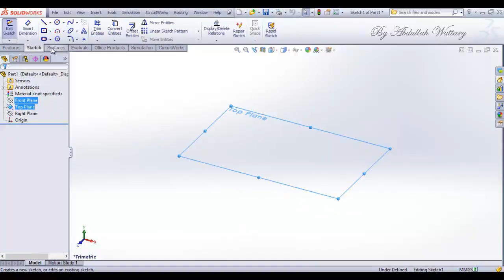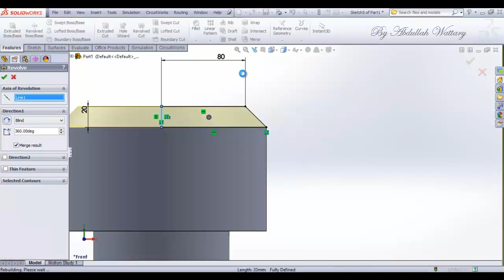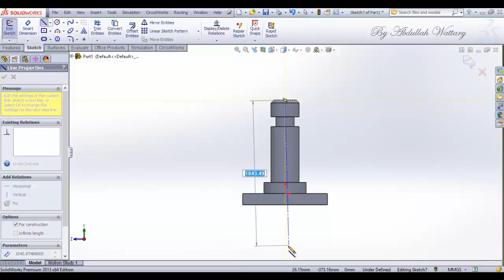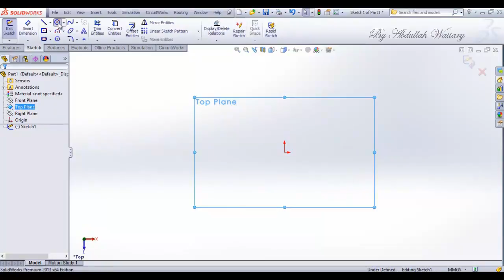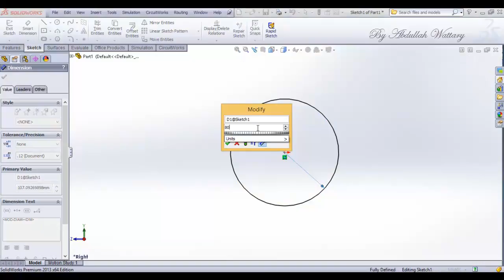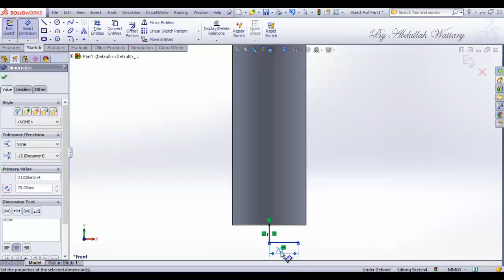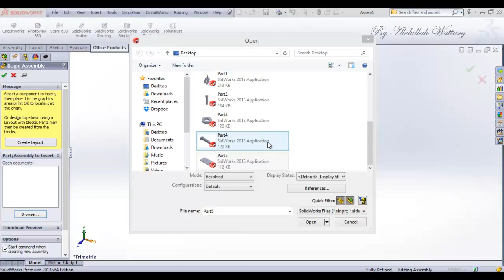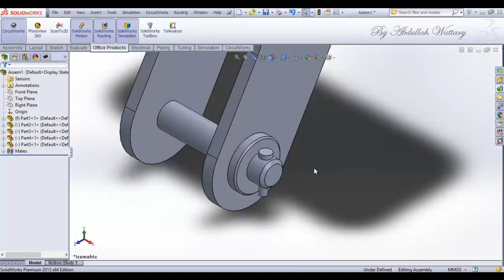Design and assembly of hook,polt,pin,washer,hook hanger in Solidworks